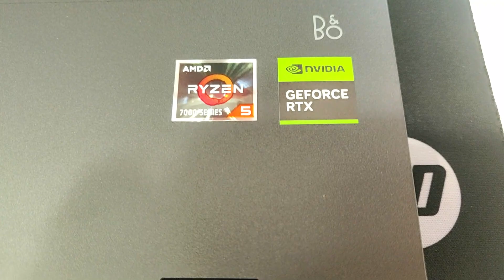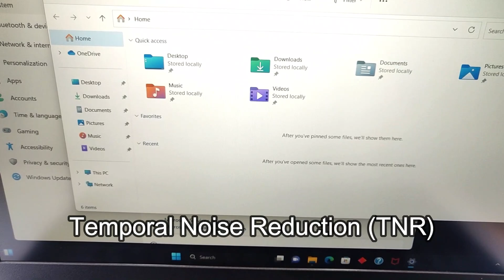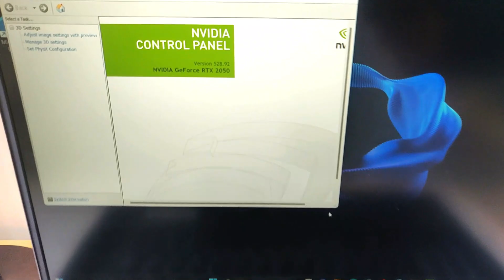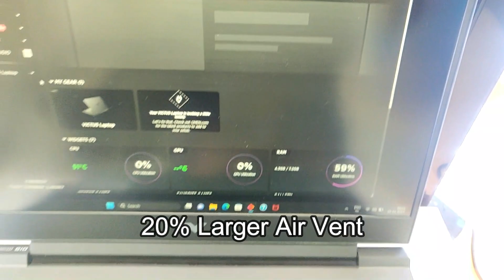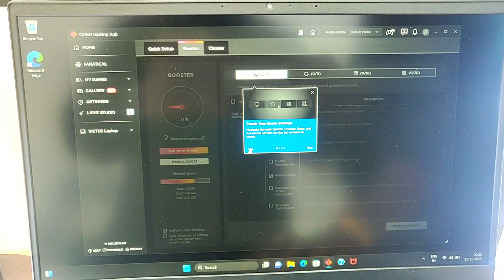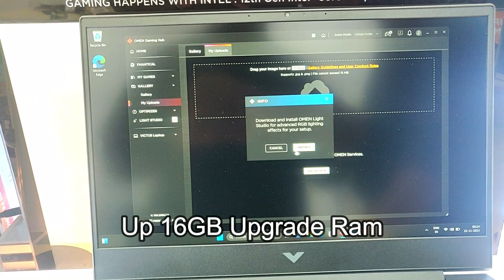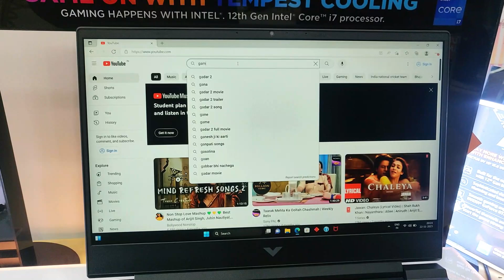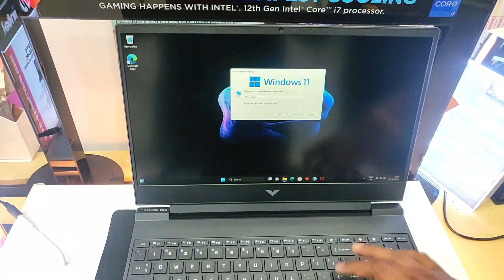Hp Victus 15 FB1001AX # गेमिंग लैपटॉप इससे कम नहीं मिलेगा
HP Victus Gaming Laptop 39.6 cm 15-fb1001AX
AMD Ryzen™ 5 processor
39.6 cm (15.6) diagonal, FHD 144 Hz refresh rate display
8 GB RAM DDR5
512 GB PCIe® Gen4 NVMe™ Hard drive
Backlit keyboard with numeric keypad/HP Wide Vision 720p HD camera/B&O Speakers
AMD Ryzen™ 5 7535HS (up to 4.5 GHz max boost clock, 16 MB L3 cache, 6 cores, 12 threads)
8 GB memory; 512 GB SSD storage
39.6 cm (15.6) diagonal, FHD 144 Hz refresh rate display
Audio Features
Audio by B&O; Dual speakers; HP Audio Boost
Webcam
HP Wide Vision 720p HD camera with temporal noise reduction and integrated dual array digital microphones

cheapest gaming laptop, lowest gaming laptop price, lowest gaming laptop in hp, hp ka sabse sasta gaming laptop, gaming laptop starting price,
gaming laptop under 50000, gaming laptop under 60000, gaming laptop under 60k, gaming laptop under 50k.